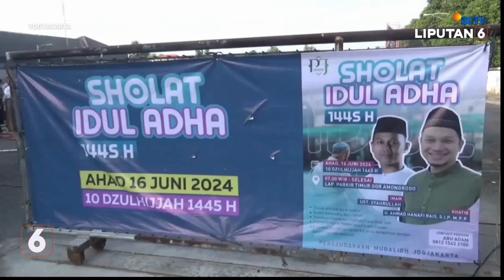Momen Ratusan Jemaah di Yogyakarta Gelar Salat Iduladha | Liputan 6